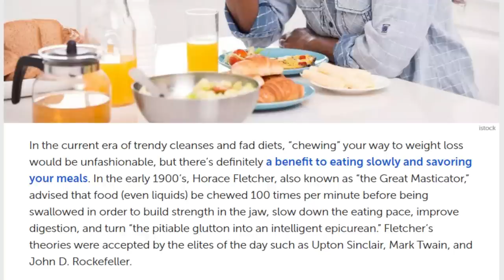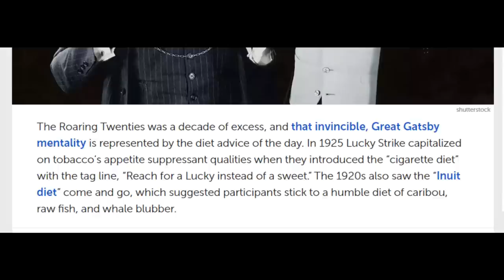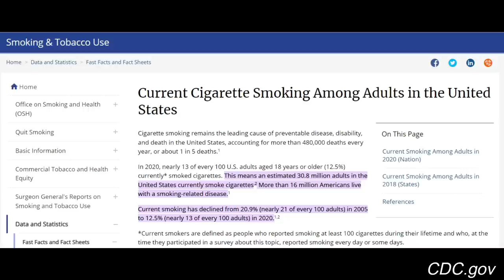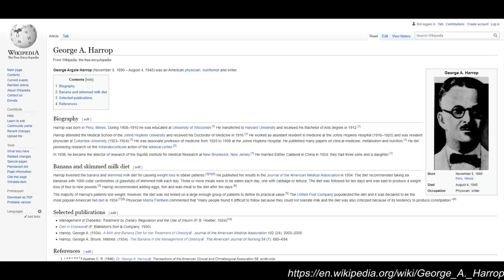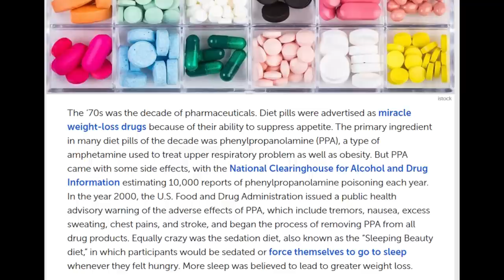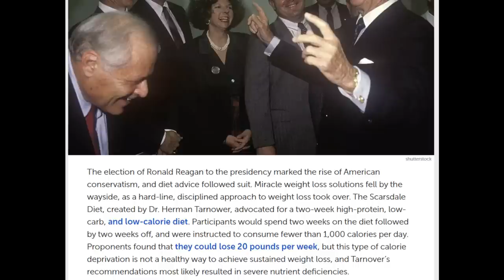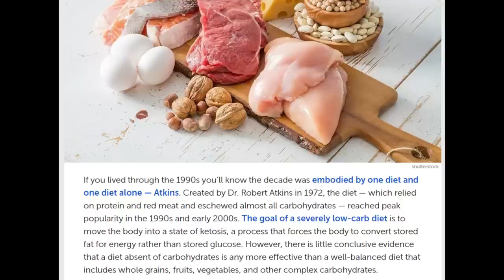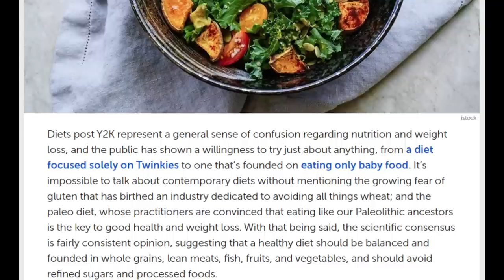Nutrition Student REACTS To 'Fad Diets Through the Decades' | The cigarette diet?!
FAT ACTIVISTS Target Me, Block Me, & Say I Should CHANGE MY CAREER | Is Briannah FATPHOBIC? (my video)

*I am not a licensed healthcare professional. None of what I say should be taken as individual medical advice. This video is for educational and entertainment purposes only.*

*I do not condone bullying or harassment of any individuals shown in this video AND my channel. The purpose of this video is NOT to incite violence or harm against the individual.*